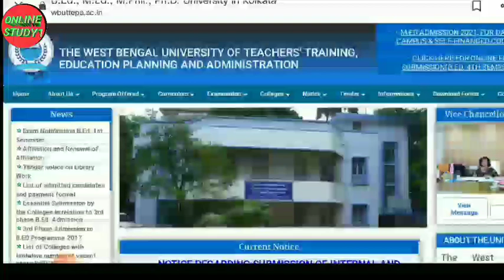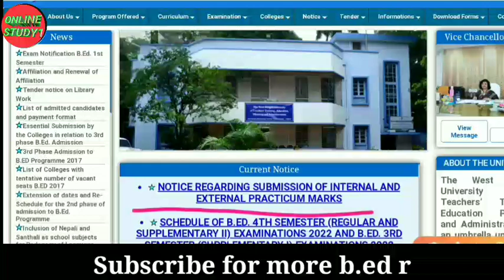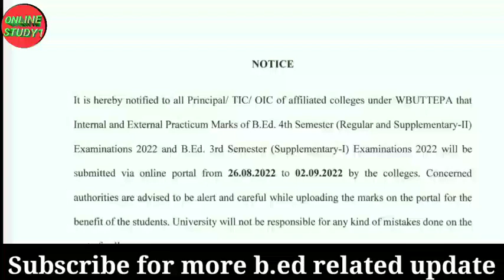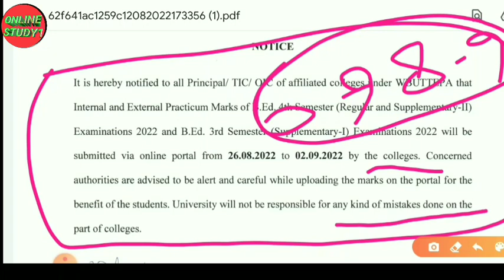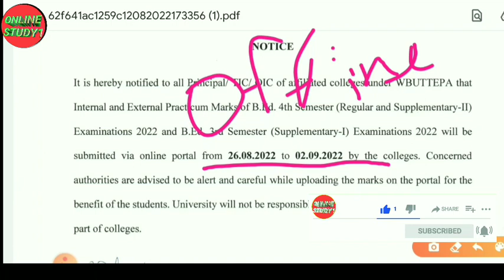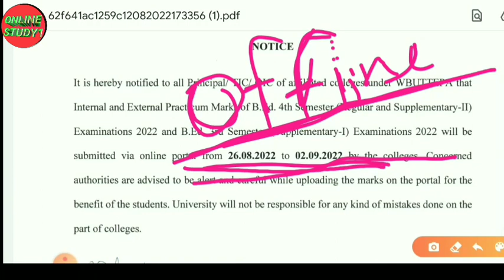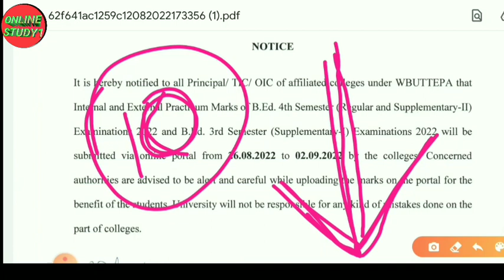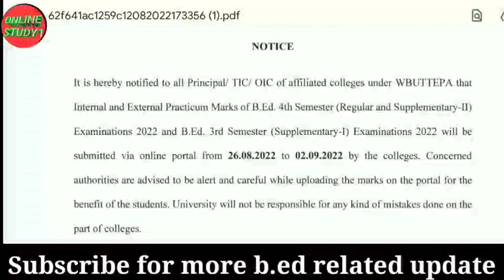WBUTTEPA SEM-4 AND SEM-3 EXAM NEW UPDATE || wbuttepa important notice for b.ed student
wbuttepa important notice for all students

B.Ed करने के फायदे B.Ed कौन करता है B.Ed की Version-Bangl क्या काम है B.ed करके कहां फॉर्म भरे

YOUR QUERY--
b.ed syllabus
b.ed
b.ed exam